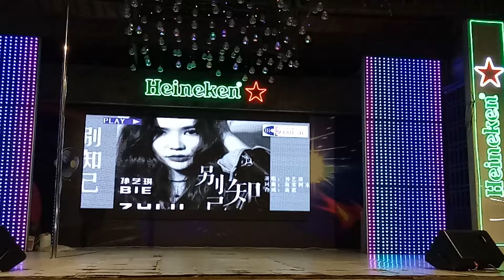2022年1月15日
13/1/2022。
好市场007 BEST COURT 好食阁美食中心。
演出歌手：玲儿小姐。
演唱歌曲：别知己。